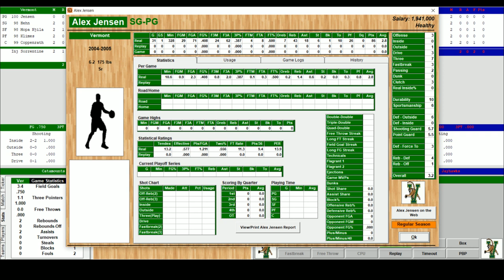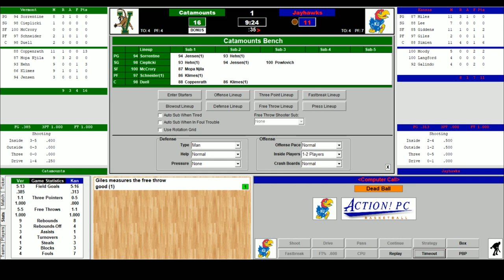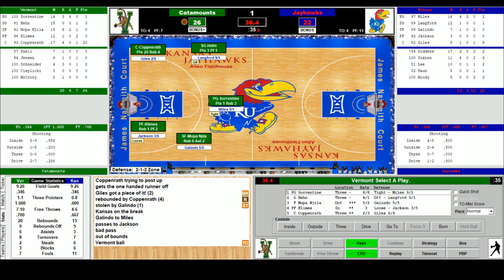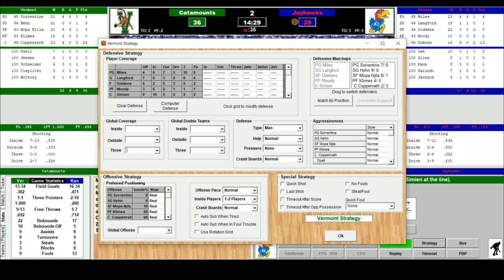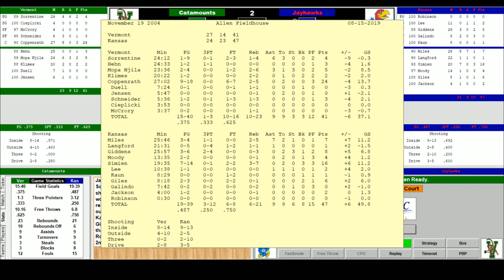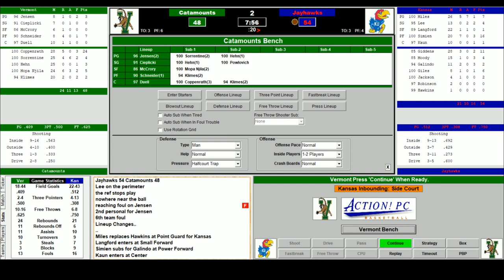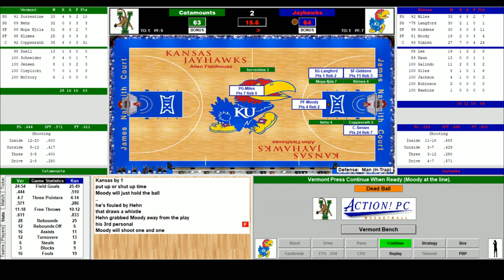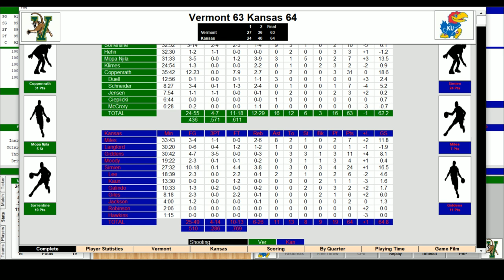2004-05 UVM Basketball Replay: Vermont at (1) Kansas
The Vermont Catamounts travel to Allen Field House to face the top-ranked Kansas Jayhawks in this sim game from November 19, 2004